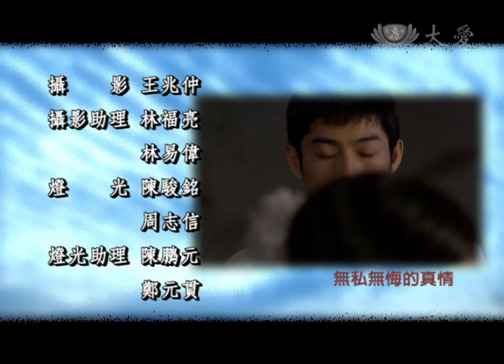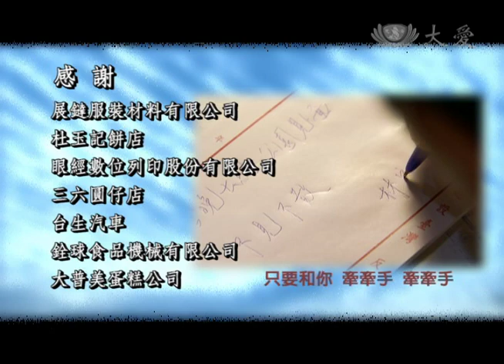[清秀家人] - 第02集 / Pretty Family (ENG CC)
菜市場新租的賣菜攤位，是林父要小兒子福建去顧的，福建的興趣在於武術，對賣菜提不起勁，硬拗哥哥宗明先去幫他顧，未料來了幾個地痞找新攤位麻煩，宗明手足無措，幸而福建及時趕至，麗香眼見這一幕，貼心的買了被打壞的菜，宗明銘感在心…
有人邀約舞會，宗明推辭在家趕設計圖，福建去了玩得很開心，回來爆料舞會是麗香的姑姑辦的，麗香也在其中，宗明心中後悔不已…

(10210002)